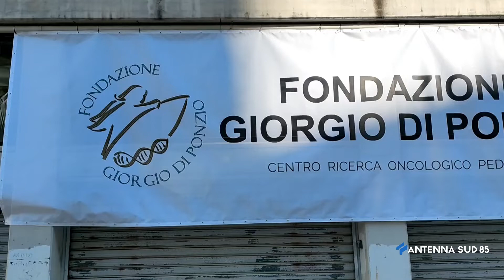25 Gennaio 2022 Taranto Fondazione di Ponzio, nasce centro di ricerca